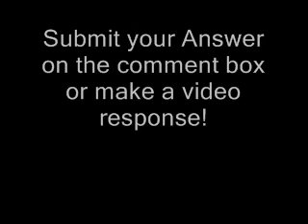NBA Poll #33- The Sonics Move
NBA Poll #33! Submit your answer on the comment box!